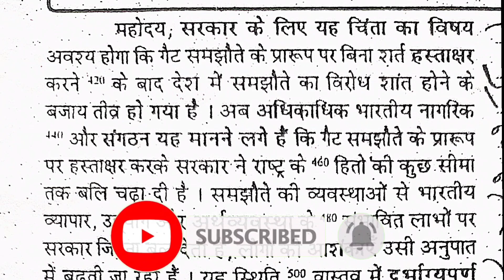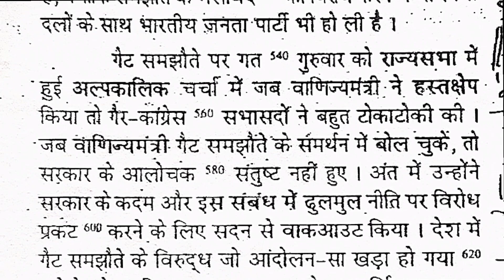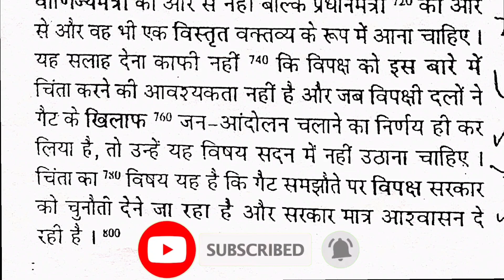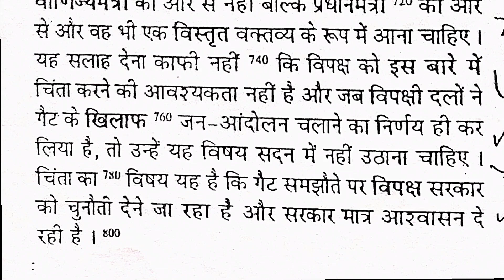80 wpm hindi dictation Part-16 || hindi steno classes 2022-23 || high court dictation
80 wpm hindi dictation Part-16 || hindi steno classes 2022-23 || high court dictation

80 wpm hindi dictation
hindi steno dictation 80 wpm
hindi steno classes 2022-23
80 wpm hindi steno dictation
80wpm hindi dictation
80 wpm shorthand dictation
80 wpm steno dictation
80wpm dictation
hindi steno dictation
hindi stenography
hindi stenographer
stenographer kya hota hai
steno dictation kya hoti hai
high court 2022 vacancy
high court stenography
hindi dictation words